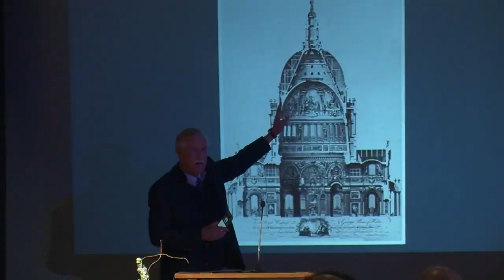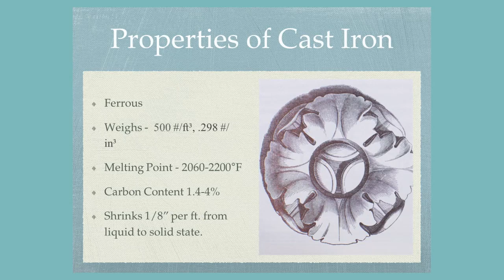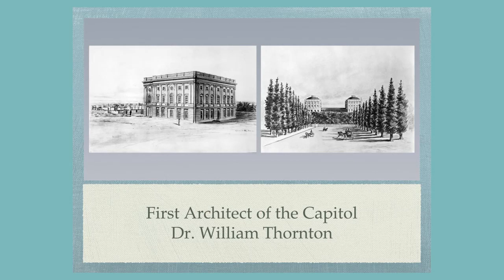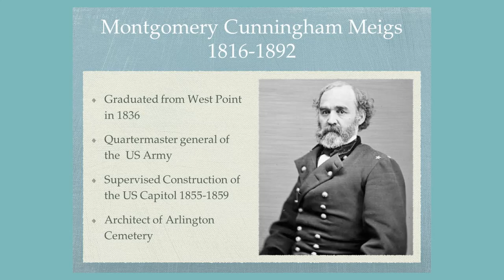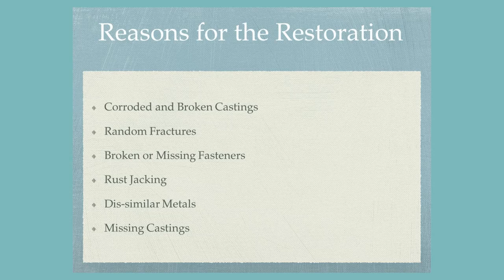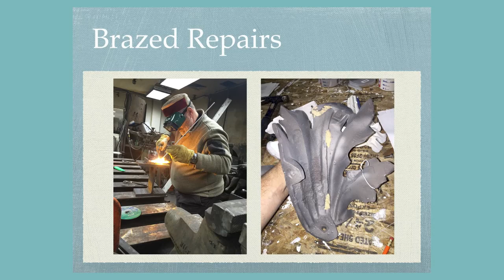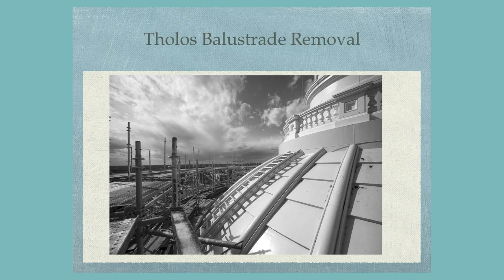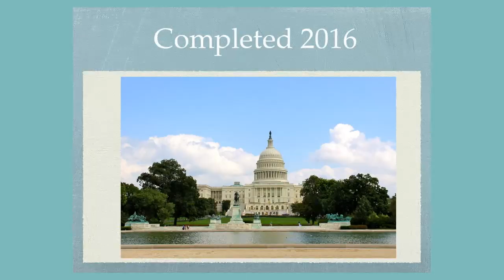2019 Sparrow Lecture - Robert Baird on the U.S. Capitol Restoration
Robert Baird of Historical Arts & Casting talks about the three year project to restore the dome of the U.S. Capitol in Washington, D.C. in this 2019 Sparrow Lecture presented by the Maine Charitable Mechanic Association, which included a special introduction by Maine Senator Angus King.